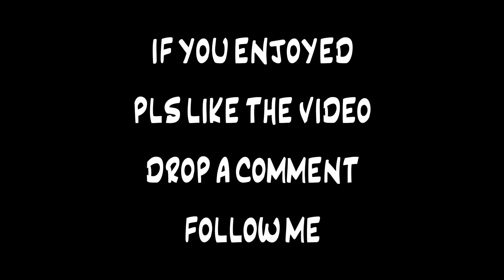Singing with Nickxdrake - All by Myself (Bruno Cunha's Arrangement)